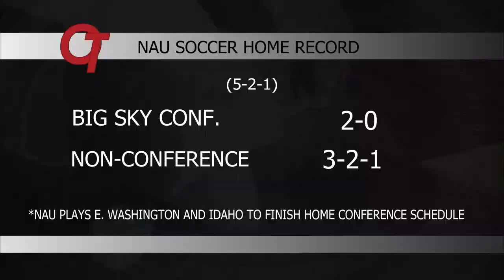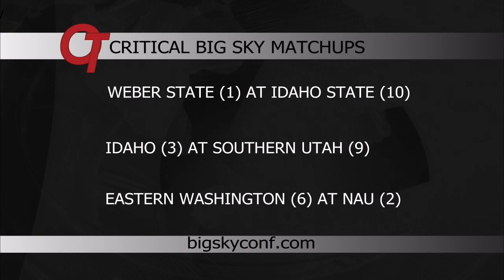The OT -- NAU Soccer Preview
Matthew Jarecki and Susie Conran provide an in-depth analysis of the two women's soccer teams that will be vying for better seeding in the Big Sky Conference playoffs. The NAU Lumberjacks, second place, will go head-to-head with the Idaho Vandals, in third place.

The game is high-stakes for both teams, but especially for the seniors on each team. Lauren Hunt interviews Andre Luciano, NAU Soccer Head Coach, and senior players Ari Gonzales and Mei-Te Coco. Luciano and Jeremy Clevenger, Idaho Soccer Head Coach, say that the upcoming match will be a tough battle. The coaches discuss the keys to winning the game.